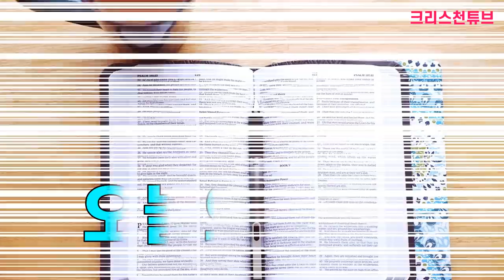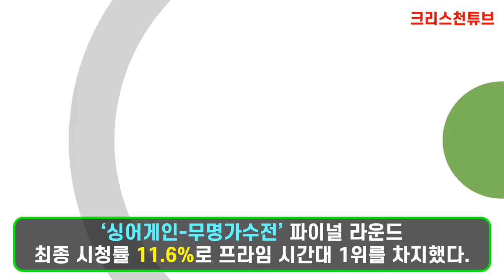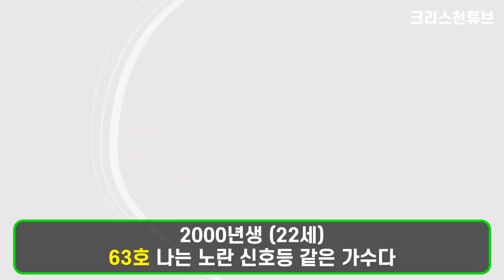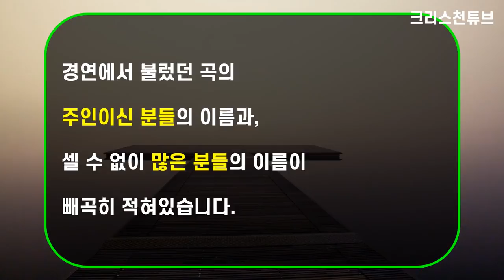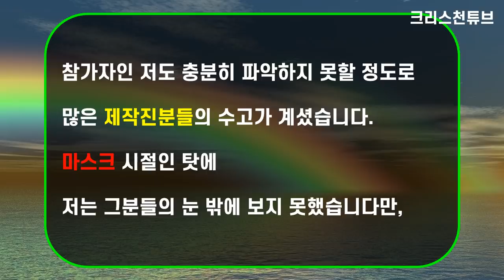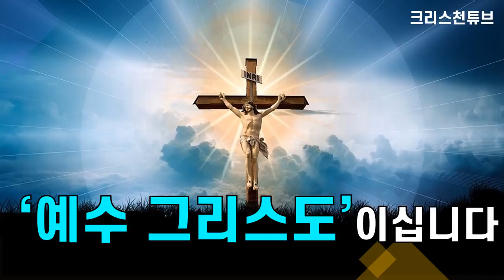[크리스천 튜브] 싱어게인 30호 가수 이승윤 최종 우승! 이재철 목사님, 승윤이가 1등했어요! * 안전하고, 즐거운 설날이 되시기를 기원합니다!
* 싱어게인 MC 아승기의  논산 훈련소 교회의 세례 되돌아보기!!